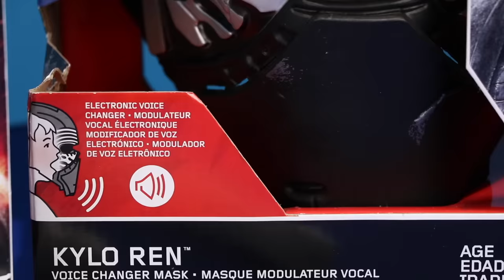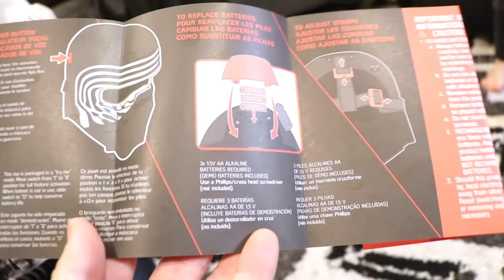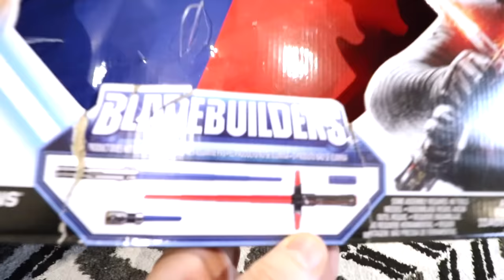KidCity Tests Kylo Ren Gear from Star Wars: The Last Jedi Movie!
Today we've got an ultimate Kylo Ren Star Wars: The Last Jedi Movie Gear Test and toys review! We'll also take a look at the official Star Wars Voice Changing Mask and Disney Store Costume!